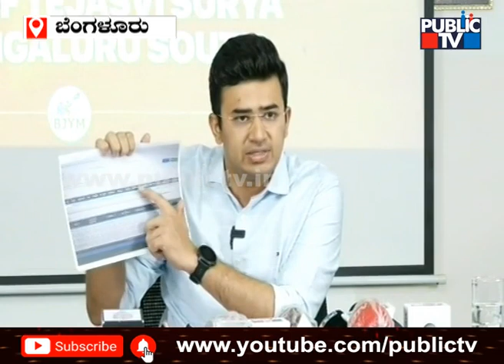Tejasvi Surya Speaks About The Software Developed For Stopping Bed Block Scam